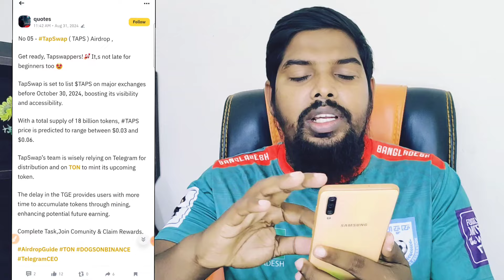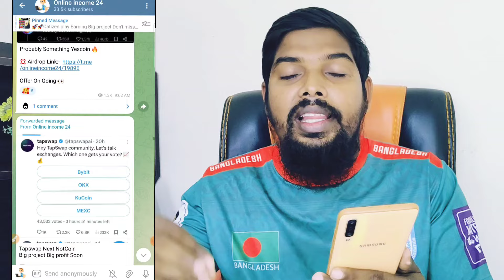Tapswap Withdraw & Listing Date || 1 TAPS = 0.06$ || Tapswap new update